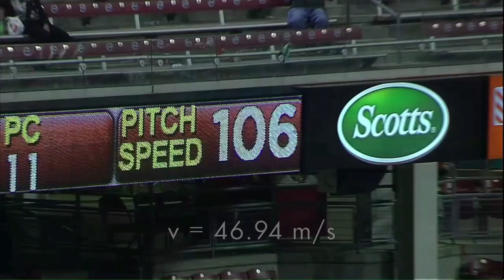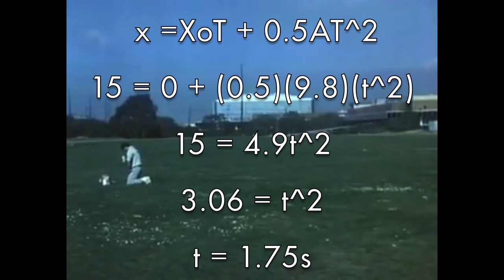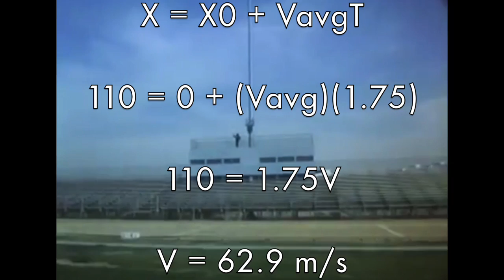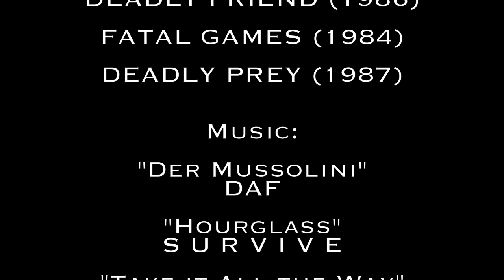The Physics of '80s Homicide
Analyzing the physics of murder in Deadly Friend (1986) and Fatal Games (1984).

Physics for Filmmakers, 2017